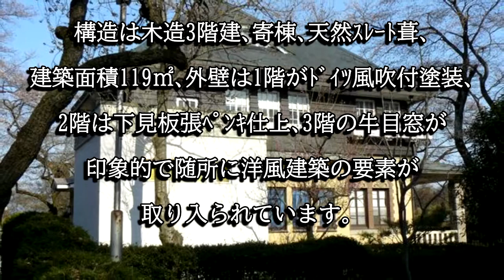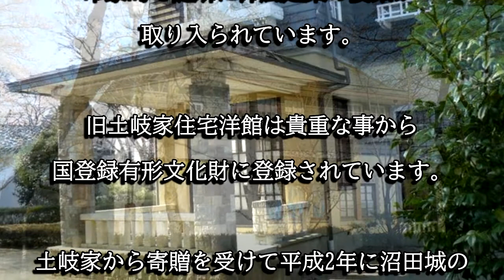旧土岐家住宅洋館（群馬県沼田市）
旧土岐家住宅洋館は大正１３年に旧沼田藩主家である土岐家の邸宅として建てられた建物で、国登録有形文化財に登録されています。